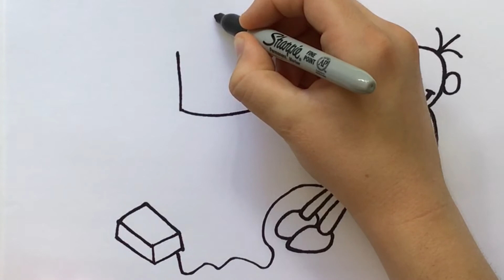How to draw Greg and Rowley playing Video Games ✏️ Diary of a wimpy kid drawings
How to draw greg and rowley